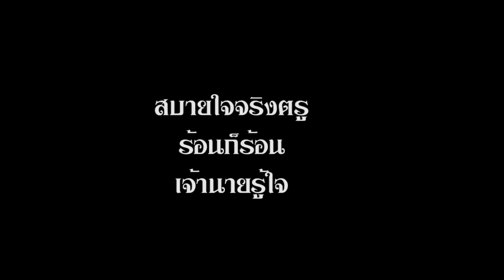อากาศร้อน สบายใจจริงตรู เจ้านายใจดีจัง